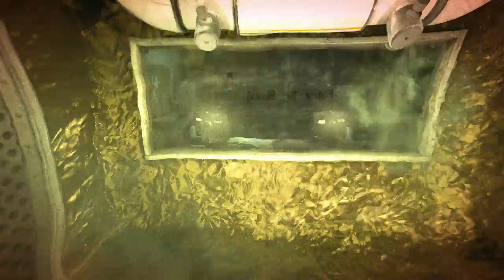outlast playthrough part 3 ( YOU DON'T SEE ME )